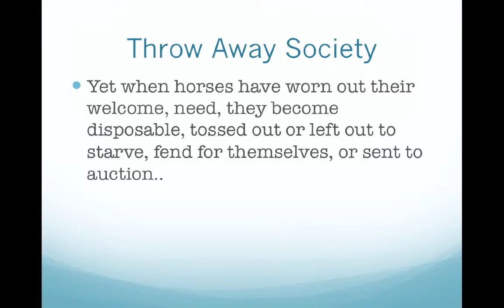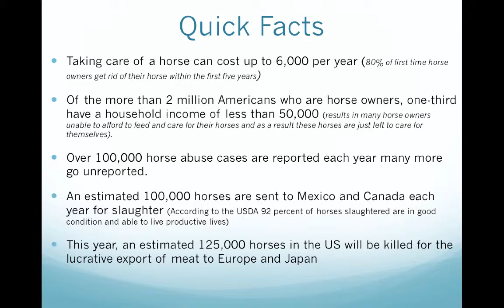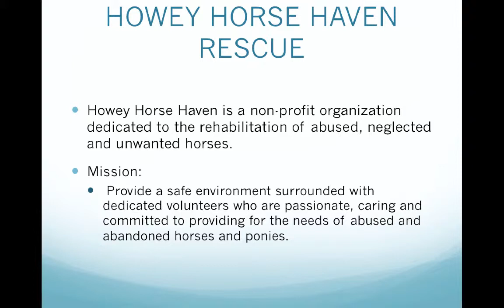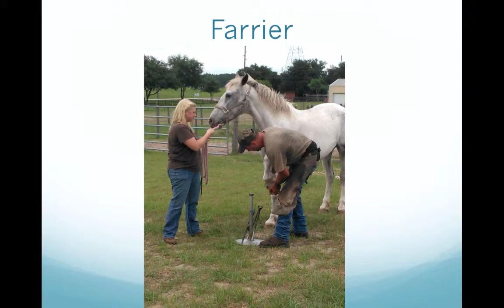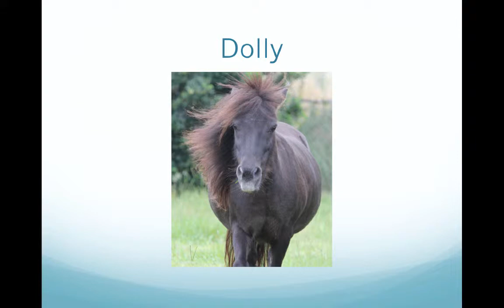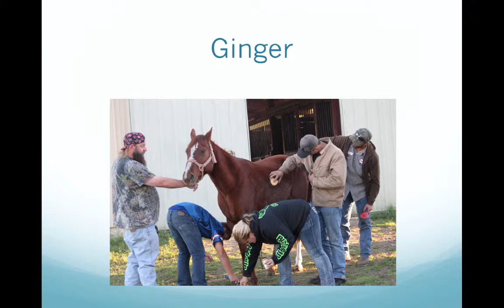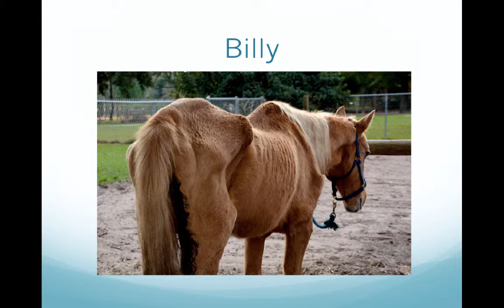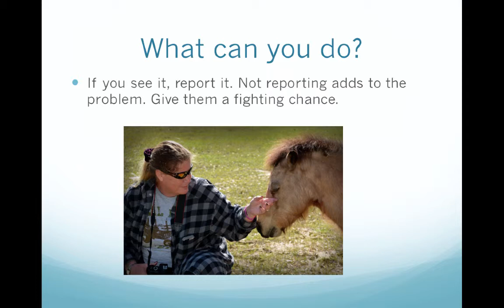Meet Howey Horse Haven Rescue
Come meet Howey Horse Haven Rescue and learn why what we do is so important

Table of Contents:

00:38 - Throw Away Society
01:11 - Quick Facts
02:52 - Florida Cruelty to Animals Statute
03:45 - HOWEY HORSE HAVEN RESCUE
04:23 - HOWEY HORSE HAVEN RESCUE
04:46 - Veterinarian
05:31 - Dental Care
05:56 - Farrier
06:31 -
06:48 - MEET OUR RESCUES
07:16 -
07:24 - Bandit
07:42 -
07:47 - Hope
08:10 - Hope
08:23 - Dolly
08:38 - Dolly & Haven
08:56 - Ginger
09:21 -
09:32 - Layoni
09:53 -
10:00 - Walktosha
10:06 -
10:14 - Bo
10:24 -
10:48 - Silver
11:03 -
11:14 - Billy
11:44 -
12:32 - Snickers
12:36 -
12:48 - What can you do?
13:13 -
13:49 - Howey Horse Haven Rescue